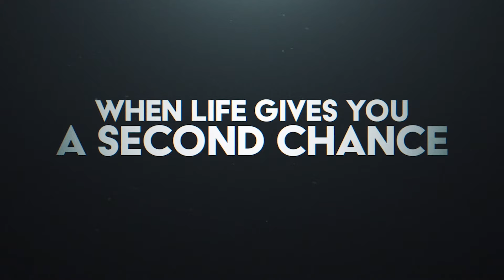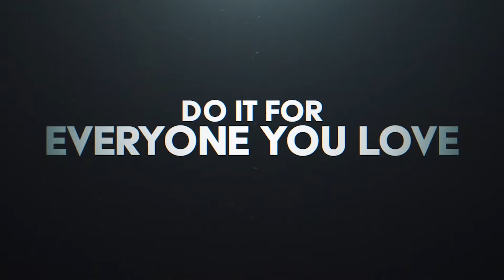Big George Foreman | Trailer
From Olympic Gold medalist to World Heavyweight champion, boxer George Foreman leads a remarkable life. He finds his faith, retires and becomes a preacher. When financial hardship hits his family and church, George steps back in the ring and regains the championship at age 45, becoming the oldest heavyweight champion in boxing history.

Starring: Khris Davis, Jasmine Mathews, John Magaro, Sullivan Jones, Lawrence Gilliard Jr., Sonja Sohn, and Forest Whitaker